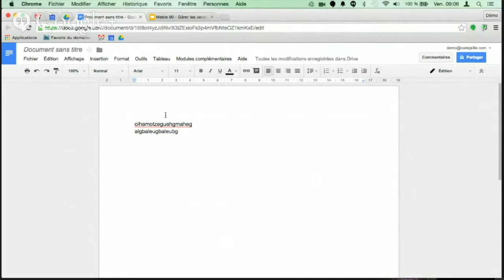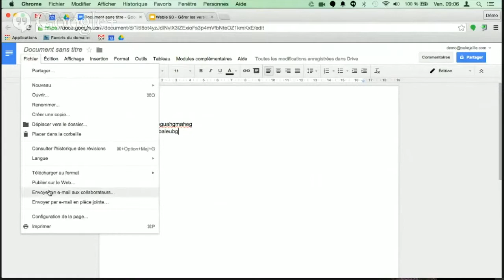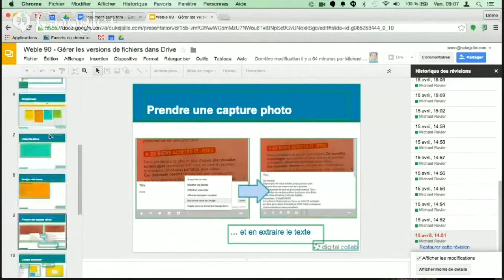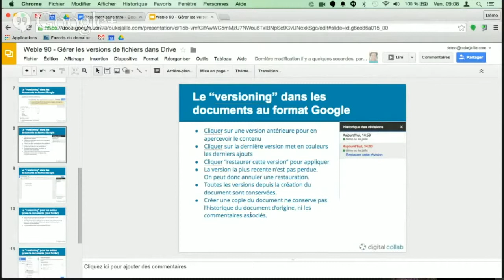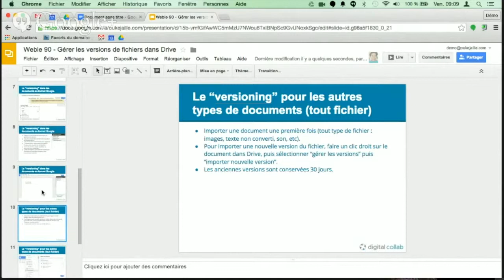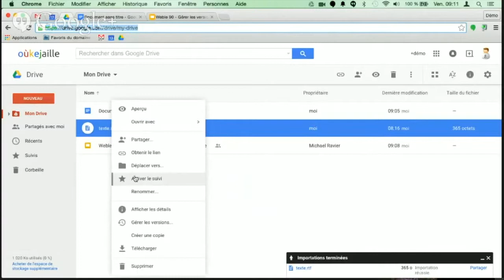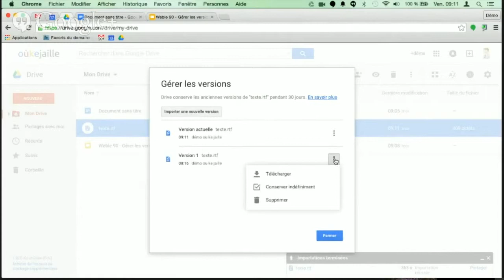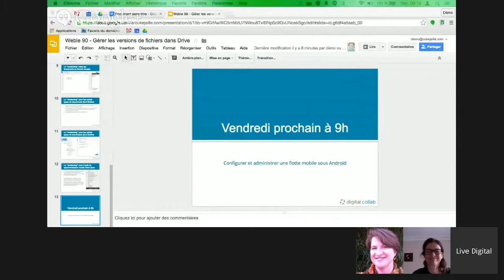Les Apps qui changent la vie : GOOGLE DRIVE, pour gérer les versions de documents !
Simplifier la collaboration au travail grâce aux outils mobiles et web.

Vous êtes plusieurs collaborateurs à travailler en même temps sur les documents ? Vous utilisez Google Drive avec ou dans Microsoft Office ? Comment retrouver une ancienne version du document ? Comment savoir ce que mon collaborateur a modifier sur la version de la semaine dernière ?